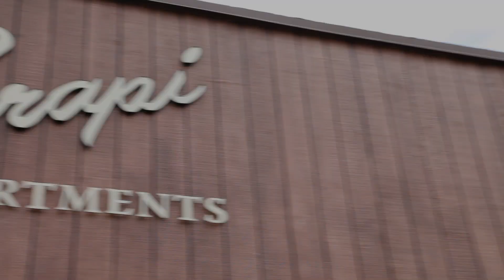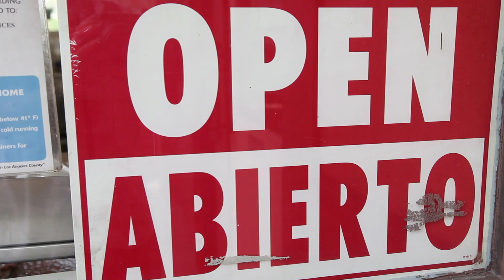WACK CITY - Music Video [HD]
Wack City from Fog and Smog Films.  A study in mediocrity and it's essentiality to human existence.  For the small town hustlers, suburban weekend warriors and geographically challenged.  A cornucopia of wackness.  With love, Barney Kook.

for FREE downloads of ringtones, instrumentals, a capellas, submit a remix, and to get more info. Remixes and video responses encouraged!

VIDEO INFO
Wack City was shot on location in wack ass towns all over.

Lyrics by Barney Kook
Based on the Music Video Rack City by Tyga

and

Edited by George Woolley

Shot on Canon 5d by Pedram Torbati and George Woolley

Audio recording by David Wittman

Starring
George Woolley as Barney Kook
George Back as Big Back
David Wittman as DJ Dave
Pedram Torbati as Ped the Body
Ben Malbrough as Stress Free
Jake Pushinsky as J Pusha
Dru McPhail
Jessica McPhail
Piper McPhail
Ezmond Pioscabar
Micah Cohen
Alex McCourt
Anu Bhatia
Josh Carroll
Will Butkus

Special Thanks to, Tyga, Daniel Price and wack cities across the nation.

Music video by Fog and Smog performing Wack City (C) 2012

Bought a leatherman, bought it just whittle shit.